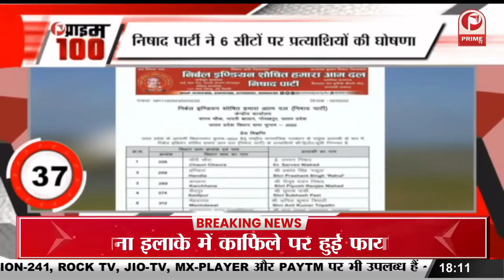मुंबई की अदालत ने CM ममता बनर्जी को भेजा समन | 2 मार्च को पेश होने का आदेश || Prime Tv